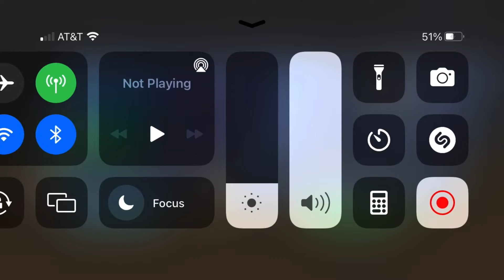Getting Topaz cards and +daily login pack.(CRAZY PULLS)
What is up guys today we’re are going to play NBA2K mobile today.Hope you like this video.

Hope y’all have a good day and stay BLESSED!!!